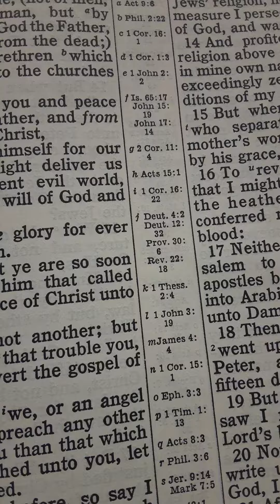I am waiting for Jesus Christ to come according to His promise at 1 Thessalonians Ch. 4 /Rev 3:10&11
24 Verily, verily, I say unto you, Except a corn of wheat fall into the ground and die, it abideth alone: but if it die, it bringeth forth much fruit.

25 He that loveth his life shall lose it; and he that hateth his life in this world shall keep it unto life eternal.

26 If any man serve me, let him follow me; and where I am, there shall also my servant be: if any man serve me, him will my Father honour.

The Gospel of Salvation:
1 Corinthians 15:1-4

Romans 10:9-13

10:9 For if thou shalt knowledge with thy mouth that Jesus is the Lord, and shalt believe with thine heart that God raised him up from death, thou shalt be safe.
10:10 For the belief of the heart justifieth: and to knowledge with the mouth, maketh a man safe.
10:11 For the scripture saith: whosoever believeth on him, shall not be ashamed.
10:12 There is no difference between the Jew, & the Gentile. For one is Lord over all / which is rich unto all that call on him.
10:13 For whosoever shall call on the name of the Lord, shall be safe.

Romans 3:23-26
3:23 for all have sinned, and lack the praise that is of valor before God, 3:24 but are justified freely by his grace / through the redemption that is in Christ Jesus,
3:25 whom God hath made a seat of mercy through faith in his blood / to shew the righteousness which before him is of valor, in that he forgiveth the sins that are passed / which God did suffer
3:26 to shew at this time / the righteousness that is allowed of him / that he might be counted just / and a justifier of him which believeth on Jesus.

Ephesians 2:8-10
2:8 For by grace are ye made safe through faith / and that not of your selves. For it is the gift of God /
2:9 and commeth not of works, lest any man should boast him self.
2:10 For we are his workmanship created in Christ Jesus unto good works / unto the which God ordained us before / that we should walk in them.

Acts 4:12

4:12 Neither is there salvation in any other. Nor yet also is there any other name given to men wherein we must be saved.

Acts 16:31
16:31 And they said: believe on the Lord Jesus & thou shalt be saved & thy household.